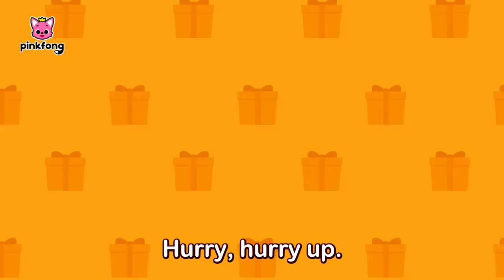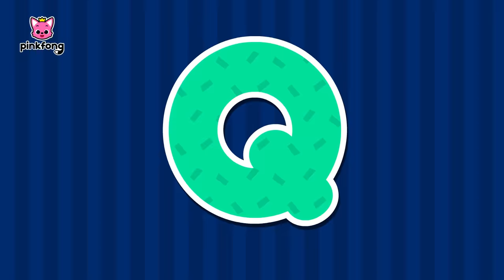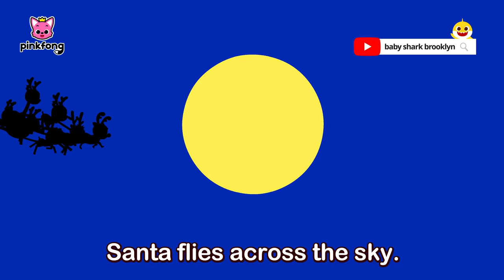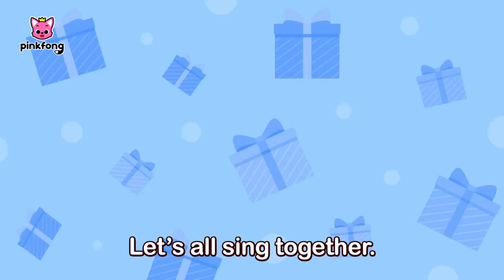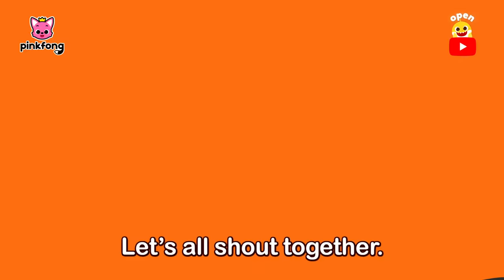Baby Shark, It's Cold Outside 🎄| Carols | Christmas Songs for Kids | Pinkfong Christmas Playlist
It's cold outside, Baby Shark!
But it's Christmas time!
Enjoy Winter indoor and outdoor activities with Baby Shark and the Sharks Family, full of Christmas joy and carols!

You're watching "Baby Shark, It's Cold Outside", a jolly Christmas playlist, full of carols, presented by Pinkfong!